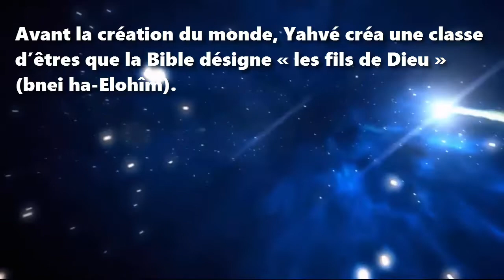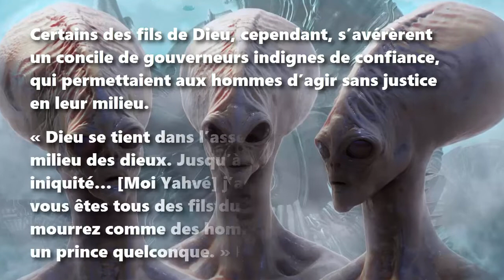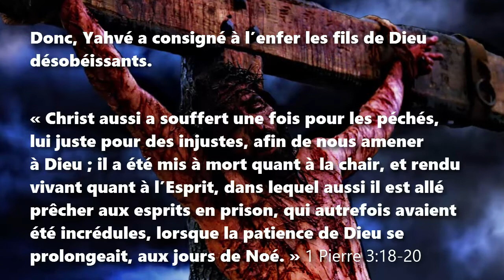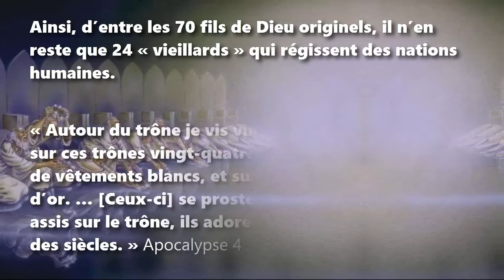Les 24 vieillards du livre de l’Apocalypse (révisé)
Les 24 vieillards du livre de l’Apocalypse
Une hypothèse
Citations tirées de la version Segond 21 (2007)

Avant la création du monde, Yahvé créa une classe d’êtres que la Bible désigne « les fils de Dieu » (bnei ha-Elohîm). Job 38 : 4-7

Malheureusement, bien des fils de Dieu ont corrompu la race humaine, en cohabitant avec des femmes. Genèse 6 : 1-2

Suivant le grand déluge, les hommes désobéirent à Yahvé en se construisant une tour. Alors, Yahvé les divisa en 70 nations, le nombre des fils de Dieu. Deutéronome 32 : 8

Certains des fils de Dieu, cependant, s’avérèrent un concile de gouverneurs indignes de confiance, qui permettaient aux hommes d’agir sans justice en leur milieu. Psaume 82 : 1-7

Donc, Yahvé a consigné à l’enfer les fils de Dieu désobéissants. 1 Pierre 3:18-20

Dans l’avenir, Dieu châtiera, dans le ciel, tous les êtres célestes qui lui ont désobéi. Ésaïe 24 : 21-22

Quand le Seigneur régnera à Jérusalem, les êtres célestes qui lui ont obéi seront appelés Vieillards. Ésaïe 24 : 23

Ainsi, d’entre les 70 fils de Dieu originels, il n’en reste que 24 « Vieillards » qui régissent des nations humaines. Apocalypse 4 : 4, 10